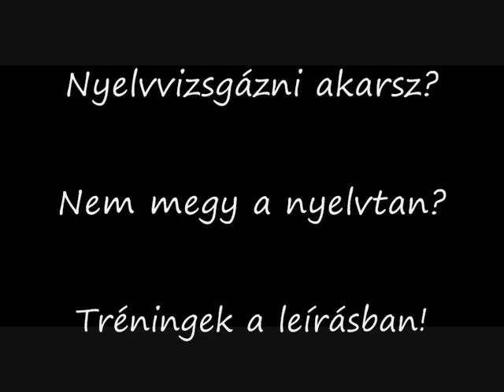Angol Tanulás Filmekből – Hogyan használd a feliratokat? (2020)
Az angol nyelvtan – Érthetően! - Otthoni Online Tréning